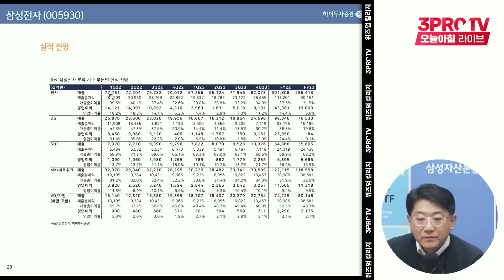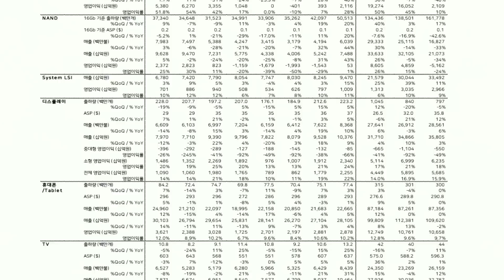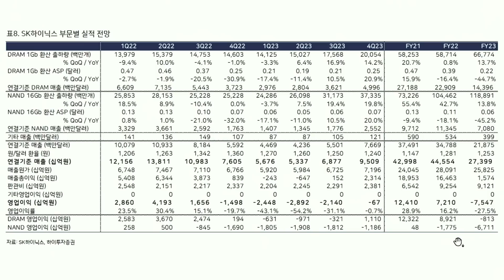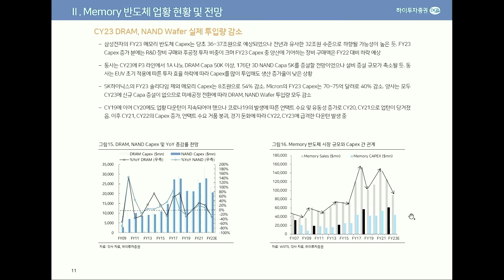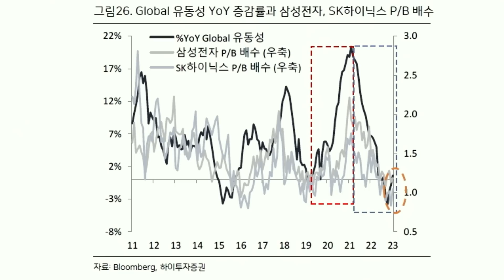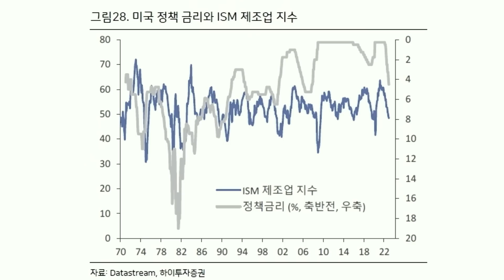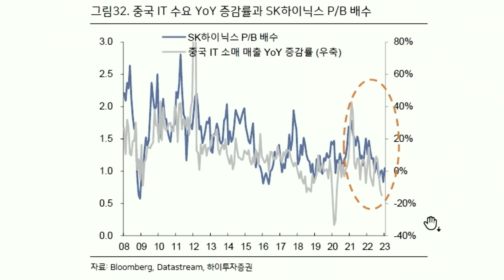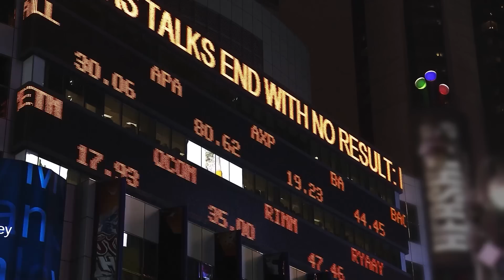위태로운 한국 반도체, 2023년 전망은? f.송명섭 위원 [심층인터뷰]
2023년 삼프로TV 다이어리 & 캘린더 세트 판매 수익금은 자립준비청년을 위하여 기부됩니다.